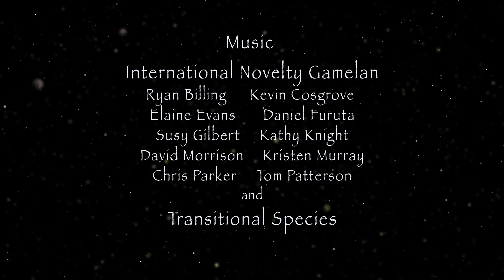THE RAFT, THE SNAKE, AND THE COSMOS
Created by Erin Cosgrove

THE RAFT, THE SNAKE, AND THE COSMOS is the tale of a woman who makes a journey to an underworld world of suffering. There she meets a Naga, her semi-reliable guide, as well as a wall-building Cheeto, and finally the Cosmic Buddha. Her journey, in part, is based on the Buddhist parable of the Snake and the Raft.

"The Raft, The Snake, and The Cosmos" is a chapter from THE LIVING BOOK, an upcoming feature-length animation of a post-apocalyptic couple who scour space for a new home for a cargo of frozen children. Among their miseries, the ship’s cultural files are corrupted and Reynard and Marcolf cobble together a new cultural database from their faulty memories. They must resort to ancient methods to replace their lost culture: oral history.